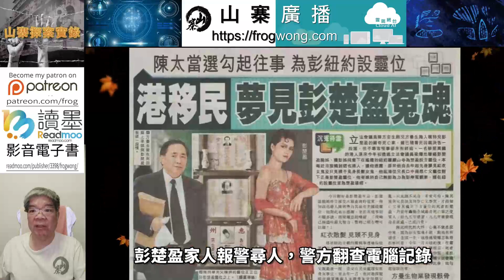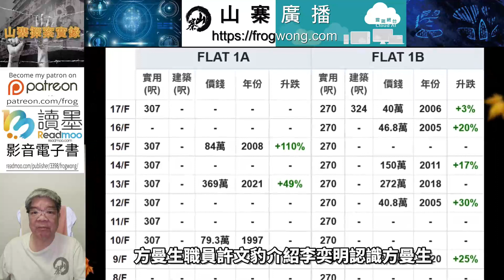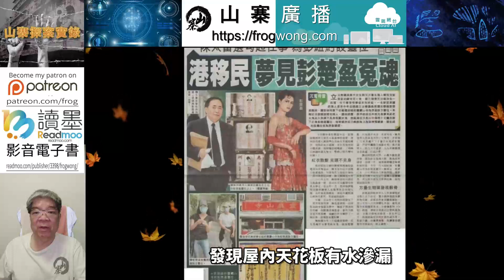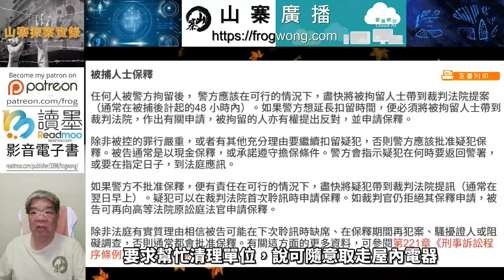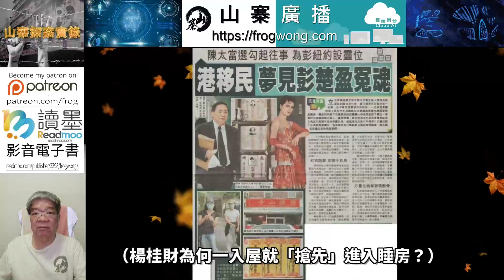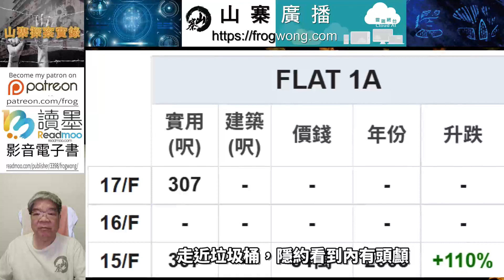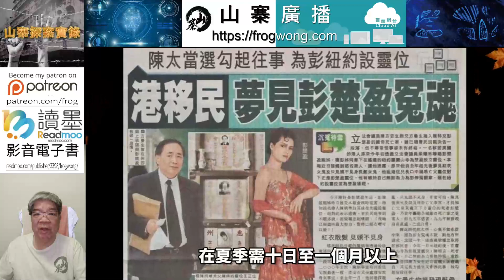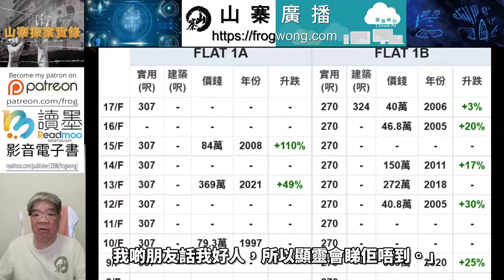山寨探案實錄 是誰的錯，又是誰錯？(3/10)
1995年5月6日，彭楚盈因抽筋進入廣華醫院，向陳明明醫生說正戒服用安眠藥，出現流口水、呆滯、神經緊張正常停藥徵狀，其後由賈江田陪同轉往養和醫院。

彭楚盈胞姐到相思灣找不到彭楚盈，彭楚盈家人報警尋人，警方翻查電腦記錄，得悉彭楚盈剛自廣華醫院出院，於是銷案。
彭楚盈沒到國衛保險上班，公司沒有任何行動。

彭楚盈胞姐致電方曼生要求代為聯絡彭楚盈，方曼生說彭楚盈不想再見家人，拒絕提供消息。

彭楚盈出院後兩度到方曼生寓所，其中一次更持刀出現。

7月，方曼生與彭楚盈斷絕關係，停止透過余艷嫦戶口轉帳給她，不再跟她聯絡，轉移找別的女朋友。

彭楚盈胞姐責怪方曼生拋棄彭楚盈，方曼生說：「佢胡混得我唔胡混得咩？我從來無話包佢做二奶，佢亦無話非君不嫁。十年間我on & off（斷續）都有搵佢，或者佢搵我，我幫佢開狗舖，咁你話男人梗有少少企圖！十年間，在肥彭身上，花了約一百萬。」

7月6日，薛炳雄經羅湖由香港返回內地，7月20日返港。

9月22日，彭楚盈兩個月沒有交電費，華德大廈單位正式截電。

李奕明妹夫生意周轉不靈，得到方曼生協助渡過難關，方曼生職員許文豹介紹李奕明認識方曼生。

方曼生打本給李奕明開設製衣配件廠，李奕明其後幫方曼生收樓四至五次，每次收樓方曼生都會給他鎖匙。

1997年，方曼生企圖進入華德大廈單位，發現單位分租給一名紋身大漢，為免起衝突離開。

（若方曼生的說法為真確，彭楚盈於1997年仍然生存)
（單位於1995年被截電，之後無恢復供電，單位仍可分租給別人居住，耐人尋味。）

1998年，華德大廈單位欠交差餉被追討，方曼生到單位拍門，無人應門。

方曼生之後收到信，彭楚盈欠交管理費數個月，方曼生打電話給李奕明，對他說：「你去華德大廈睇吓有無個女人住響度，你叫佢做肥彭就得啦！」

（彭楚盈1995年再無出現，還會繼續交差餉及管理費嗎？）

方曼生交給李奕明三至四條鎖匙，李奕明按方曼生指示，帶同鎖匠抵達華德大廈，鎖匙無法打開樓下的公眾鐵閘。

李奕明要求居民開閘被拒絕，驚動警方，李奕明沒有業主委託證明，警員拒絕讓他進入大廈。

李奕明致電方曼生，警員與方曼生對話後，李奕明仍無法入內，李奕明其後給鎖匠一百元後離開，將鎖匙交還方曼生。

1998年4月，華德大廈看更馬錦輝，看見方曼生帶同兩名地產代理到華德大廈，想打開單位的門時，發現門鎖已經換了，三人逗留二十至三十分鐘後離開。

（門鎖何時被換，由誰人更換？方曼生是知道還是不知道？）

方曼生以為彭楚盈搬到別處居住，甚至已經出國，不以為意，取走彭楚盈信箱內所有信件。

1999年年中，彭楚盈單位傳出死老鼠味，鄰居沒有報警，樓下住戶發現單位內的窗戶長期打開。

8月25日，華德大廈十四樓1A住戶，發現屋內天花板有水滲漏，原因是對上一層單位窗戶長期打開，投訴樓上單位業主方曼生。

方曼生為免負上刑事責任，到現場查看，單位沒有人應門，只得折返。

10月5日晚上八時四十五分，颱風丹尼進入南海，香港天文台懸掛一號風球。

方曼生對跑馬地相熟鎖匠黃英才說，華德大廈單位被人換了鎖，已空置幾年，要求黃英才陪同前去開鎖。

10月6日下午三時，天文台仍懸掛一號風球，方曼生與黃英才到達華德大廈，黃英才弄開單位大門。

單位停水停電，屋內滿布雜物，因長期打開窗，有多個水氹「烏煙瘴氣」。

黃英才在大門換鎖時，方曼生見睡房兩扇窗戶開啟，窗簾半掩，入房關上窗後退出，全程約十五至三十秒。

（睡房的窗在睡牀旁邊，關窗需要上牀，即使要上牀關窗，時間仍有點長，十五至三十秒足夠在房內行幾個圈。）

（骸骨在睡牀牀身旁邊地上，若由牀身上牀，必定踩到骸骨，若由牀尾上牀，關窗不太就手。）

方曼生關窗後離開單位，到隔壁單位找黃二女(姓龍戶主妻子)，要求幫忙清理單位，說可隨意取走屋內電器，黃二女沒有答應。

黃英才換鎖後，方曼生問他要不要睡房內的電視機，黃英才在睡房門外看到電視機鋪滿塵，打消念頭。

（方曼生為何特別強調取走屋內電器？）
（黃二女或黃英才若然進房取電視機，必定看到骸骨）

下午四時，方曼生與黃英才一起離開，兩人都沒有帶走任何物品。
方曼生致電楊桂財，要他幫忙找人到華德大廈清走垃圾。

晚上，楊桂財到方曼生渣甸山寓所，取得華德大廈地址及單位鎖匙。

（當時香港懸掛一號風球，天文台預料會改掛三號風球，方曼生為何急於清理單位？）

10月7日早上七時三十五分，天文台改懸三號風球，密雲有雨。

運輸司機楊梓林與楊桂財是堂兄弟，在屯門油柑頭村遇見楊桂財，楊桂財知道楊梓林無工做，給他數百元做清潔，表明是到老闆的地方搬東西，兩人其後與另三人在荃灣一家酒樓午膳。

楊桂財、楊梓林、陳子聰、林國偉、林俊偉，分乘一輛寶馬私家車及一輛輕型客貨車，下午三時半到達華德大廈，楊桂財留下一人在樓下等，其餘四人上樓。

楊桂財用鎖匙開門，大門入口左邊是客廳，有一張梳化，右邊是浴室，放有洗衣機。

單位後方是睡房，房門設在中間位置，睡房與房門相對的牆上有窗，窗下放置睡牀，睡牀旁邊有一個垃圾桶，房內有梳妝枱、衣櫃、矮櫃、電視機。

屋內無電，睡房門沒有關上，楊桂財直接進入睡房，睡房牀邊的窗打開透入光線，窗外有風雨吹入來。

（方曼生昨日已關上睡房的窗，睡房的窗為何會打開？）
（楊桂財為何一入屋就「搶先」進入睡房？）

楊桂財大叫睡房內有一副骸骨，楊梓林與同伴走近房門口探頭查看，見一副無頭人骨躺在牀邊地上，初時以為是標本，詳細查看，確定是人骨。

楊桂財走出屋外打電話給方曼生，嘲笑方曼生昨天到場時看不到骸骨，方曼生叫楊桂財報警，楊梓林等人先離開。

（楊桂財發現人類骸骨，竟會嘲笑方曼生看不到，耐人尋味。）

下午三時四十三分，西九龍衝鋒隊第四小隊三名警員，警長鄧偉生(42歲)、警員張惠國(37歲)、警員顏文烈(40歲)接報到場。

警長鄧偉生踏入睡房約兩步，看到一副無頭骸骨，躺於睡房左邊地上。
（可見只要一踏入睡房，就可發現骸骨。）

整副無頭骸骨腳向睡房門，向右傾側、右腳壓着一堆衣服，兩手向下垂至膝頭位置，無任何衣物依附，右腿骨旁有一個電視機遙控器，骸骨頸部與牆壁之間，有一個粉紅色垃圾桶。

鄧偉生直覺認為頭部會在垃圾桶附近，走近垃圾桶，隱約看到內有頭顱，一個避孕套、一些荔枝殼、荔枝核、紙張。

楊桂財向警員講解發現骸骨經過，顏文烈致電方曼生查詢，方曼生說彭楚盈三年多無交租金，相信她已遷離單位，所以安排工人上門清潔。

（單位租金每月一元，這一元是每月繳交？方曼生因而得知彭楚盈有否交租？）
（彭楚盈三年多無交租金，與1995年7月方曼生與彭楚盈斷絕關係，停止透過余艷嫦戶口轉帳給她，時間相若。）

張惠國在客廳發現一個啡色銀包，內有彭楚盈身份證、余艷嫦的匯豐銀行提款卡，一張油麻地精神科病歷卡，一千一百元現金。
張惠國向上峰查問，彭楚盈是否被通緝或失蹤人士時，均沒有結果。

（張惠國搜查時沒戴手套，留下指模，「污染」了上述證物）

業主（方曼生）身份敏感，警方將案件列作「最高機密」處理，西九龍重案組接手調查，案件列作骸骨發現。

探員陸續到場，三名警員收隊離開，之後沒再參與調查此案。

探員發現骸骨上無殘留衣物，地上有衣物，相信當時全身赤裸，盆骨大小無女性特徵，身份難以辨認。
憑現場拾獲的銀包內的身份證，推斷死者為彭楚盈。

屋內有一份1995年6月份報章，一千六百多元現金，一隻金戒指、一條金鏈。

晚上，化驗所專科服務主任顏素玲到場，單位內無電，她要求警方封鎖現場，翌日再進行蒐證工作。

(單位無電，可以從別處取電，現場檢查爭分奪秒，蒐證不容延遲，單位明天也是沒電的。）

（卡斯柏定律 Casper's Law，在大氣中，屍體腐敗速度若設為一，在水中會慢二倍，在土中會慢八倍。）

（攝氏25至35度最適宜腐敗進行，暴露於空氣中的成人屍體白骨化，在夏季需十日至一個月以上，在蠅蛆與腐敗作用下，大約兩周即可，方曼生10月6日進入睡房時，骸骨應已存在。）

楊桂財先後在油麻地警署及西九龍總區總部，被脫光衣服扣留達六十小時，其後在警署內與方曼生見面後獲釋

（任何人被警方拘留後，警方應該在可行情況下，通常在被捕後計起的四十八小時內，盡快將被拘留人士帶到裁判法院提案。警方如想延長扣留時間，必須將被拘留人士帶到裁判法院，作出有關申請，被拘留的人有權提出反對，並申請保釋。）

（楊桂財不是疑犯，未被拘留，被脫光衣服扣留達六十小時，可見警方的調查手法違反指引。)
（疑犯脫光衣服交給化驗所化驗是正常程序，但也要給疑犯衣服穿吧。）

方曼生對探員說，昨天曾進入過單位，沒發現骸骨。

過往接到欠交管理費及單位漏水投訴，造訪單位時，每次均有業主委員會人員陪同，期間未發現有屍體或骸骨。
（單位已經換鎖，方曼生沒有鎖匙，他們曾進入單位內，還是只在門外？）

方曼生說：「我幫過佢九千九百九十次，我啲朋友話我好人，所以顯靈會睇佢唔到。」

方曼生說，並非對彭楚盈失蹤不聞不問，骸骨發現前兩年（1997年)，多次企圖進入單位，因遇到有紋身分租戶，為免起衝突才作罷。